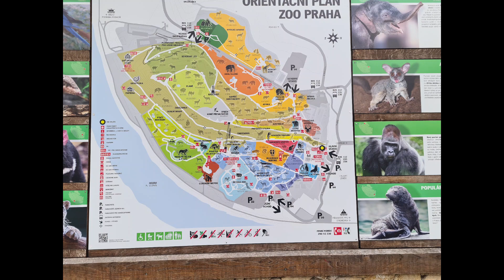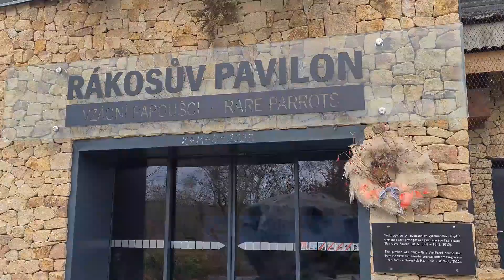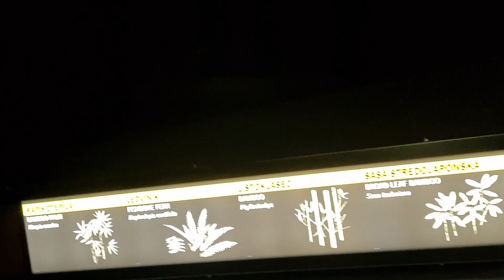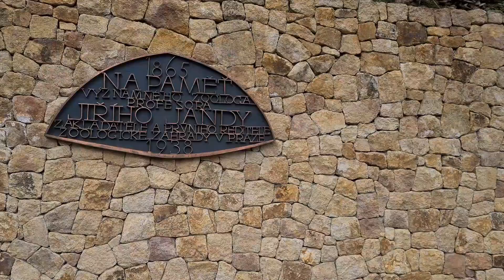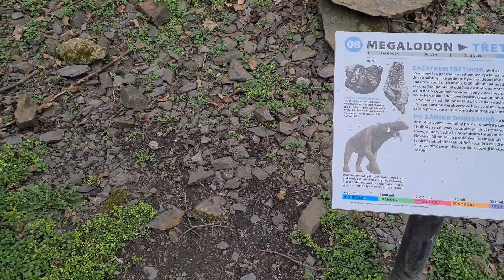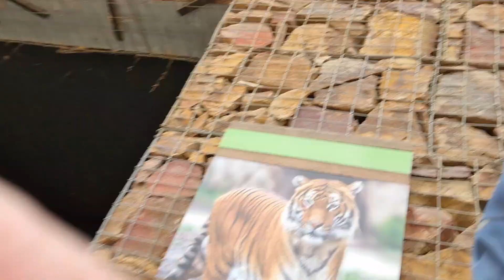సింహం కళ్ళలోకి చూడాలంటే చాలా ధైర్యం కావాలి బాబోయ్. ప్రపంచంలో అతి పెద్ద జూ